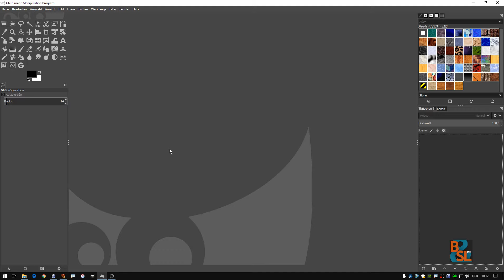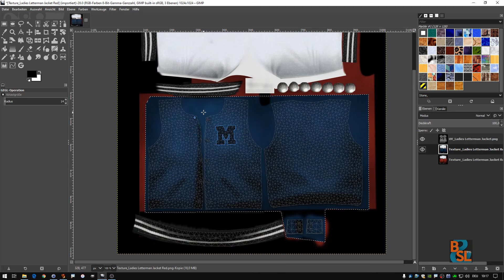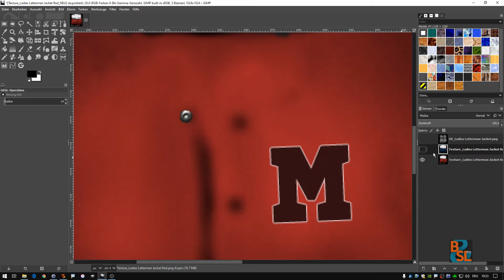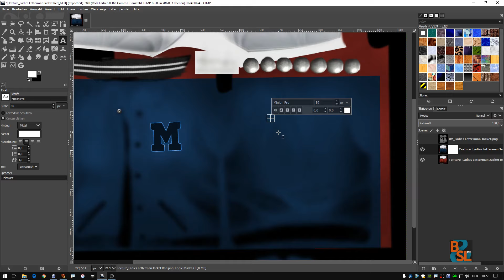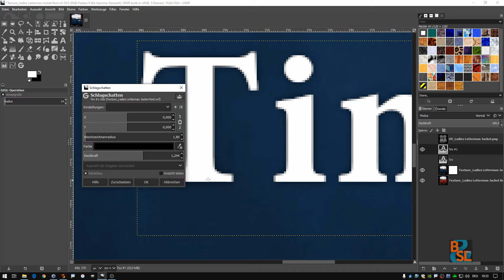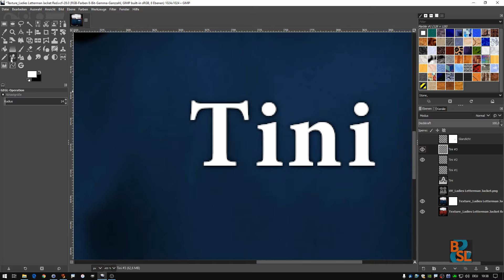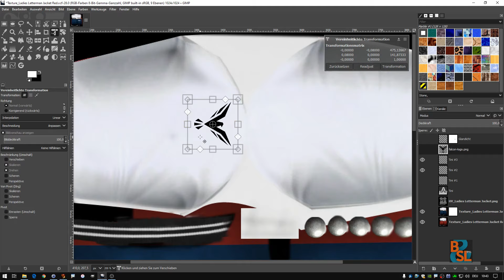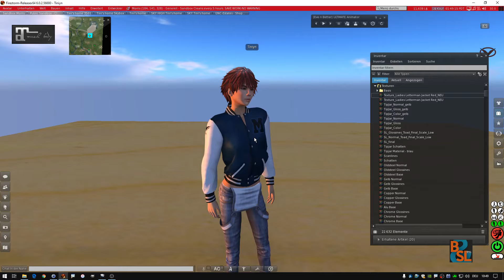B&SL #007 Full Perm Mesh - GIMP - Teil 3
Serie von drei Videos. Es geht um Full Perm Meshes (Kleidung) in Second Life.
Video 1: Full Perm Mesh: Was ist drin, was kann man ändern.
Video 2: Einblick in die Bildbearbeitung (GIMP).
Video 3: Beispielhafte Änderung des Full Perm Mesh (Texturen).